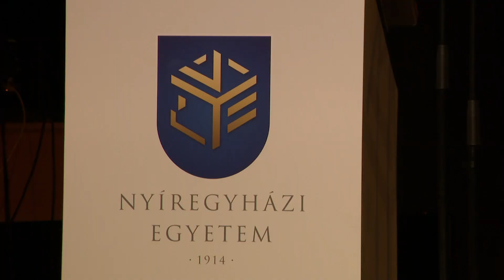Nyílt nap – Középiskolásokat, pedagógusokat és szülőket vártak a Nyíregyházi Egyetemen